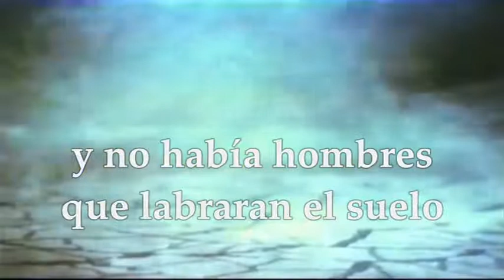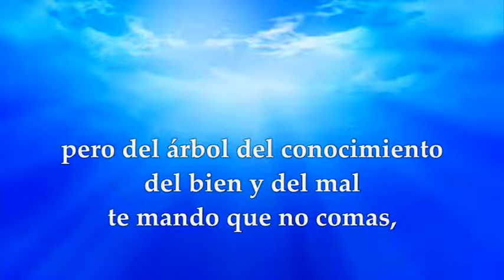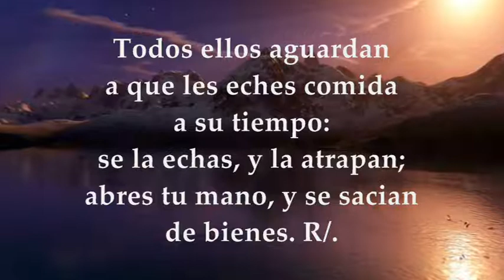LECTURAS EUCARISTÍA MIÉRCOLES 10 DE FEBRERO DE 2021 MARCOS 7, 14-23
Activa las notificaciones para que no te pierdas ningún video EVANGELIO Y LECTURAS EUCARISTÍA MIÉRCOLES 10 DE FEBRERO DE 2021 MIÉRCOLES V SEMANA TIEMPO ORDINARIO CICLO B Primera Lectura: Del libro del Génesis 2,4b-9.15-17 SALMO 103 R/. Bendice, alma mía, al Señor EVANGELIO según San Marcos 7, 14-23
MIÉRCOLES DE LA QUINTA SEMANA
TIEMPO ORDINARIO CICLO B
PRIMERA LECTURA
El Señor Dios tomó al hombre y lo colocó en el jardín de Edén
Lectura del libro del Génesis 2, 4b-9. 15-17
El día en que el Señor Dios hizo tierra y cielo, no había aún matorrales en la tierra, ni brotaba hierba en el campo, porque el Señor Dios no había enviado lluvia sobre la tierra, ni había hombre que cultivase el suelo; pero un manantial salía de la tierra y regaba toda la superficie del suelo.
Entonces el Señor Dios modeló al hombre del polvo del suelo e insufló en su nariz aliento de vida; y el hombre se convirtió en ser vivo. Luego el Señor Dios plantó un jardín en Edén, hacia Oriente, y colocó en él al hombre que había modelado.
El Señor Dios hizo brotar del suelo toda clase de árboles hermosos para la vista y buenos para comer; además, el árbol de la vida en mitad del jardín, y el árbol del conocimiento del bien y el mal. El Señor Dios tomó al hombre y lo colocó en el jardín de Edén, para que lo guardara y lo cultivara. El Señor Dios dio este mandato al hombre: «Puedes comer de todos los árboles del jardín, pero del árbol del conocimiento del bien y el mal no comerás, porque el día en que comas de él, tendrás que morir».
Salmo 103, 1-2a. 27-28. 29be-30
R/. Bendice, alma mía, al Señor.
Bendice, alma mía, al Señor:
¡Dios mío, qué grande eres!
Te vistes de belleza y majestad,
la luz te envuelve como un manto. R/.
Todos ellos aguardan
a que les eches comida a su tiempo:
se la echas, y la atrapan;
abres tu mano, y se sacian de bienes. R/.
Les retiras el aliento, y expiran,
y vuelven a ser polvo;
envías tu espíritu, y los creas,
y repueblas la faz de la tierra. R/.
EVANGELIO
Lo que sale de dentro es lo que hace impuro al hombre
En aquel tiempo, llamó. Jesús de nuevo a la gente y les dijo:
«Escuchad y entended todos: nada que entre de fuera puede hacer al hombre impuro; lo que sale de dentro es lo que hace impuro al hombre». Cuando dejó a la gente y entró en casa, le pidieron sus discípulos que les explicara la parábola.
Él les dijo: «¿También vosotros seguís sin entender? ¿No comprendéis? Nada que entre de fuera puede hacer impuro al hombre, porque no entra en el corazón sino en el vientre y se echa en la letrina». (Con esto declaraba puros todos los alimentos). Y siguió: «Lo que sale de dentro, eso sí hace impuro al hombre. Porque de dentro, del corazón del hombre, salen los pensamientos perversos, las fornicaciones, robos, homicidios, adulterios, codicias, malicias, fraudes, desenfreno, envidia, difamación, orgullo, frivolidad. Todas esas maldades salen de dentro y hacen al hombre impuro».